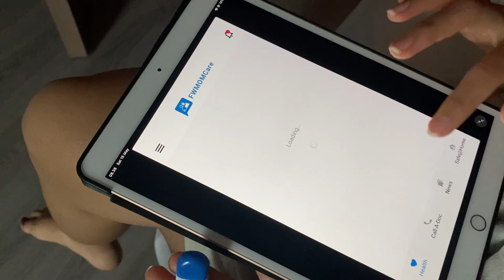Hari Terakhir Karantina + Swab Test 3x?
Di video kali ini, kami akan memperlihatkan keseharian kami selama karantina SHN 21 hari.
Lalu selama SHN juga dilakukan 2x swab test, loh..
Penasaran gimana rasanya di karantina 21 hari dan di-swab test di Singapore?